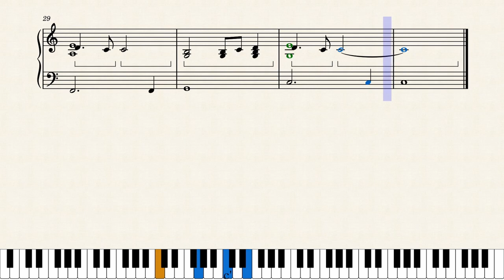Sheo Caelora - Piano (Remnants)